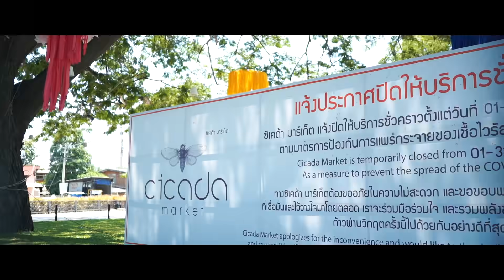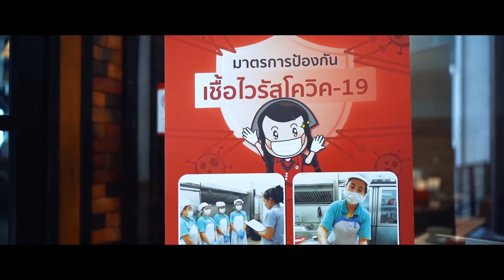โควิด-19 โจทย์ใหม่ท้าทาย ที่ SME ต้องเผชิญ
ในวันที่ต้องการเพื่อน...ที่รู้ใจก้าวผ่านวิกฤตครั้งนี้ไปด้วยกัน
กรุงไทยพร้อมเคียงข้าง ช่วยเต็มที่ด้วย 7 มาตรการช่วยลูกค้าให้ก้าวผ่านอุปสรรคอย่างมั่นคง

ลงทะเบียนเข้าร่วมมาตรการช่วยลูกค้าฝ่าวิกฤต COVID-19 ได้ที่

- ธ.กรุงไทย ทุกสาขา หรือ หน่วยงานที่ดูแลสินเชื่อของท่าน